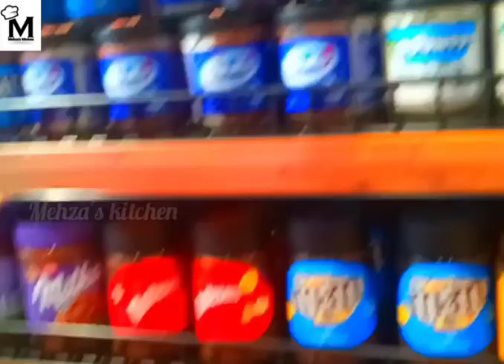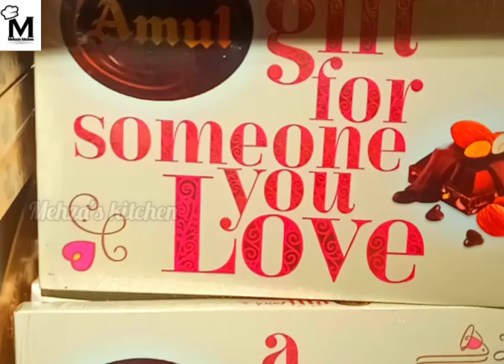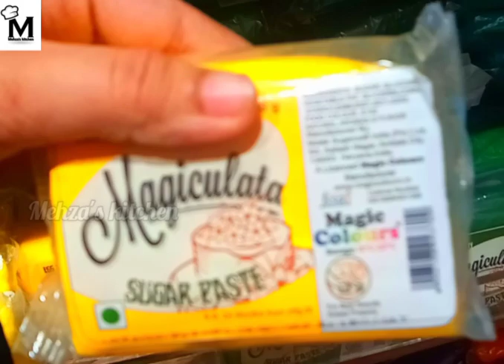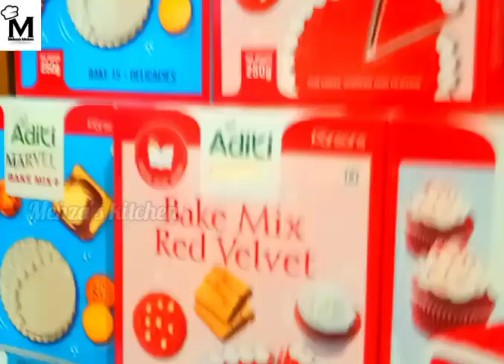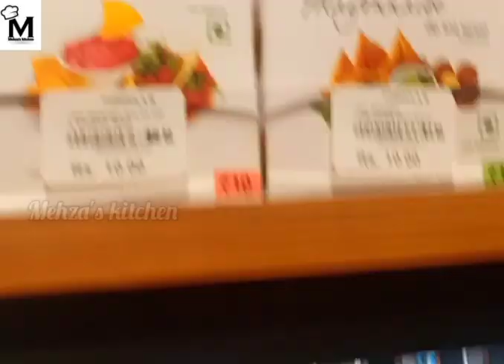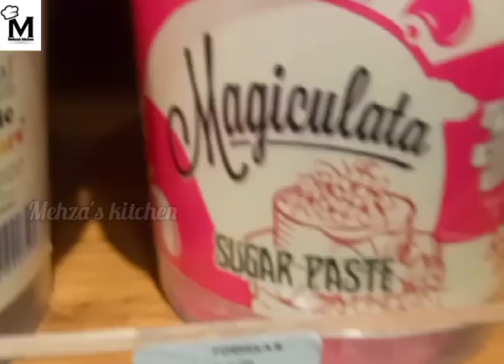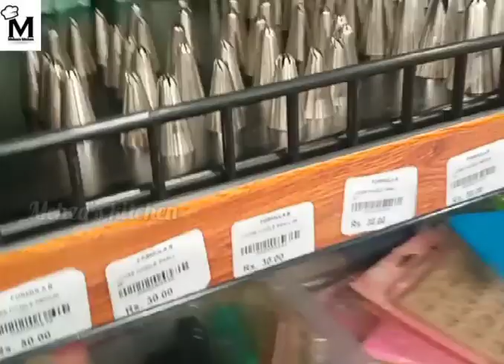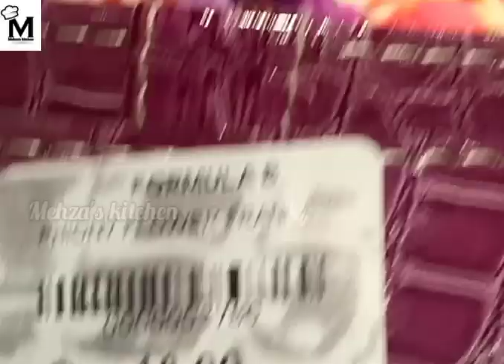BIRTHDAY SHOPPING VLOG AT FORMULA B GOURMET STORE/shopping vlog/formula b gourmet store.